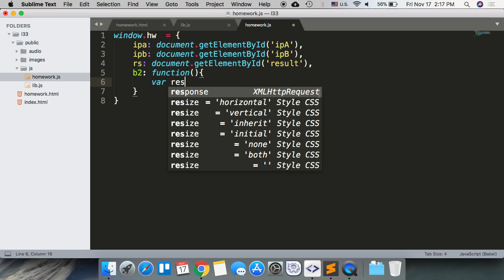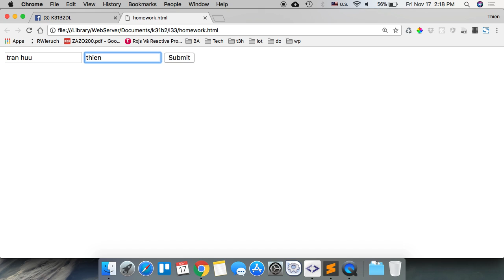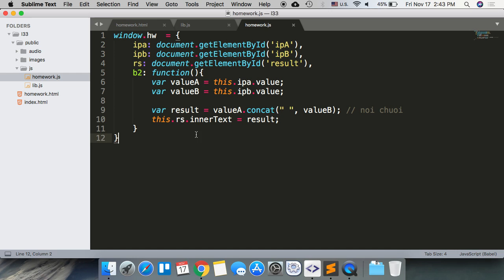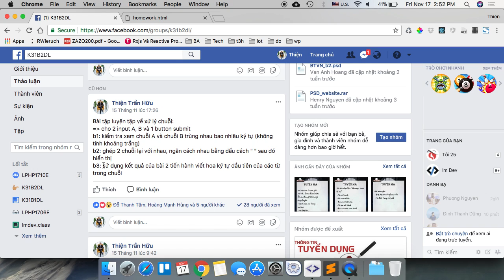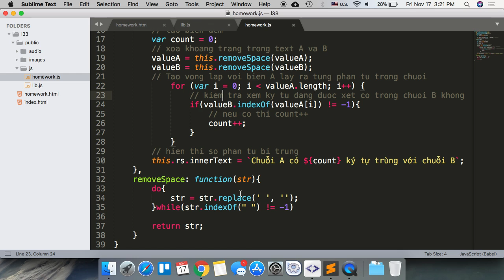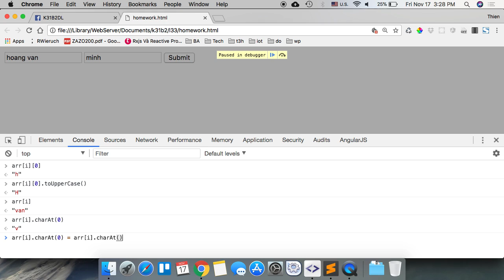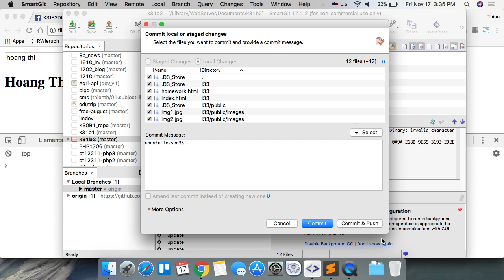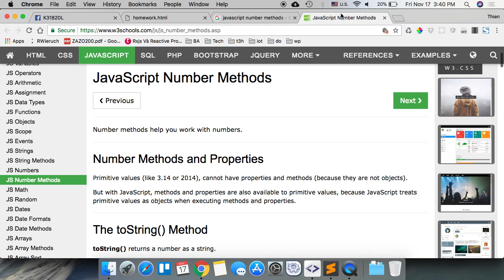k31b2 2017 11 17